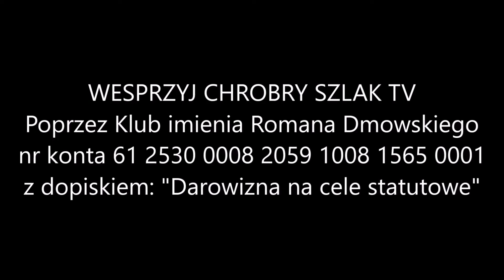Ruchy kamrackie wcieleniem obozu narodowego? - Lasecki, Krogulski, Makowski, Mossakowski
Materiał z kanału CE Polska